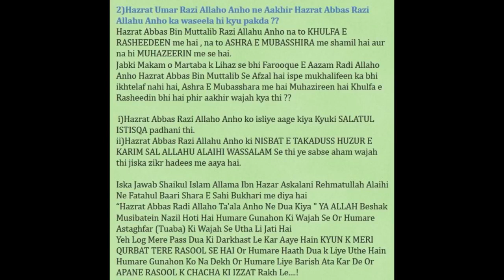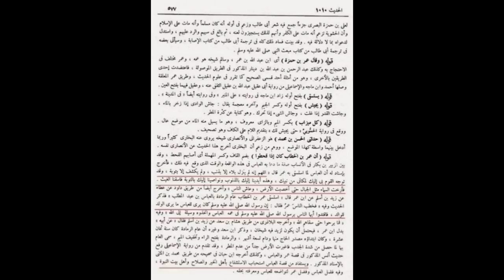Munazra Sunni vs wahabi topic waseela _By Rahil Khan on haq